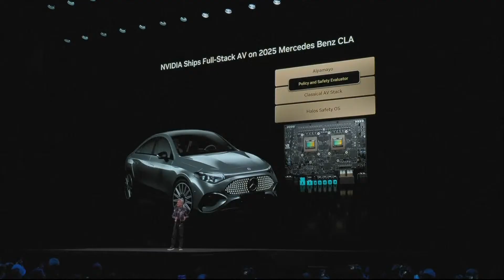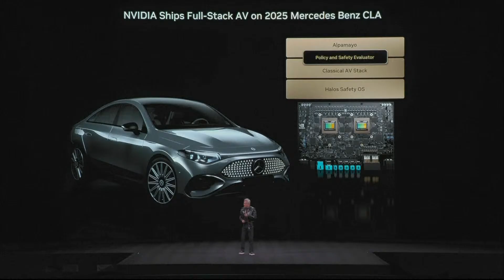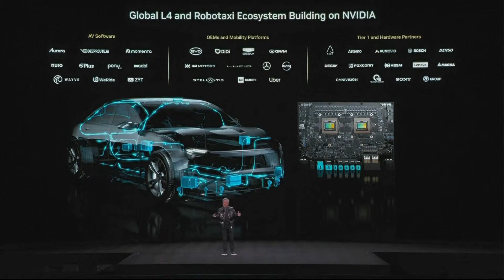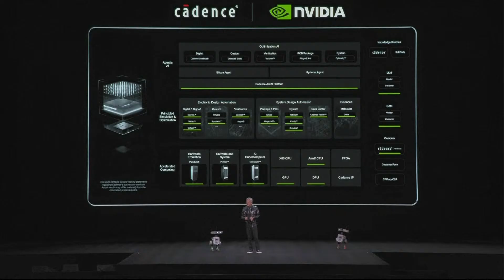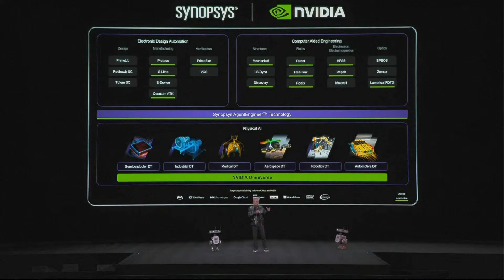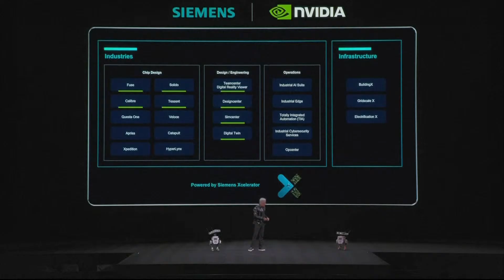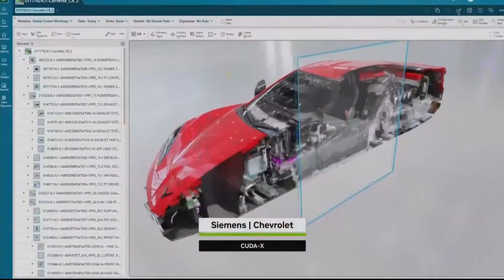Jensen Huang Explains How NVIDIA Built the World’s First Full-Stack Autonomous Vehicle Platform|AI1N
COURTESY – NVIDIA
NVIDIA CEO Jensen Huang details how the company spent eight years building the world’s first full-stack autonomous vehicle platform. From Omniverse and Cosmos to the open-source Alpamo model, Huang explains how physical AI is powering self-driving cars, robotics, and smart factories. This marks a major inflection point for autonomous technology worldwide.

NVIDIA, Jensen Huang, Autonomous Vehicles, Self Driving Cars, Physical AI, Omniverse, Cosmos NVIDIA, Alpamo Model, AI Robotics, NVIDIA AV, Mercedes Benz Autonomous, AI Cars, Robotics Industry, Digital Twin, NVIDIA Isaac, AI Simulation, Autonomous Driving Tech, Smart Mobility, Future of Cars

NVIDIA Founder and CEO Jensen Huang delivers a keynote at the Computer Electronics Show (CES) in Las Vegas, unveiling the latest innovations in AI, graphics, and computing technology. From cutting-edge GPUs to AI breakthroughs, Huang highlights NVIDIA’s vision for the future of computing.

LIVE: NVIDIA CEO Jensen Huang Speaks at Computer Electronics Show

 — whether it’s a tip, your opinion, or a topic you’d like to see covered.